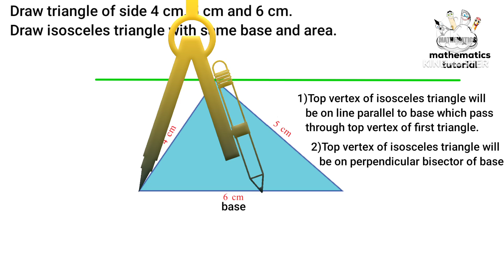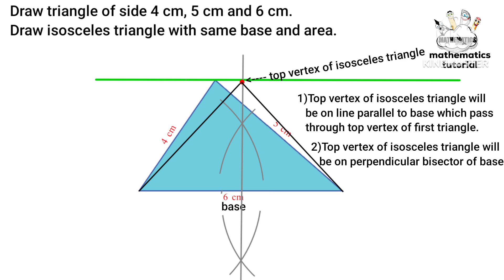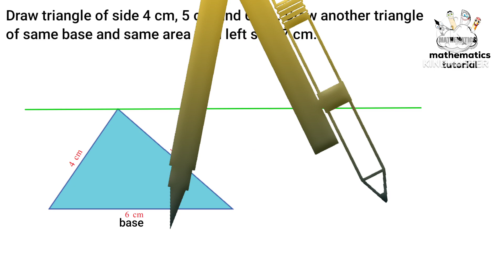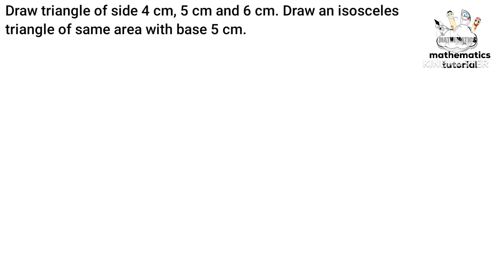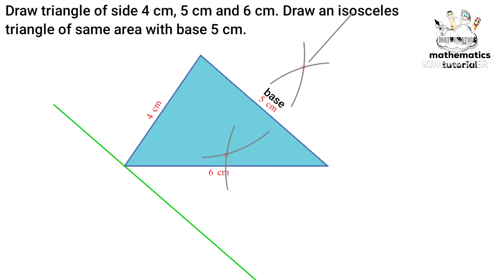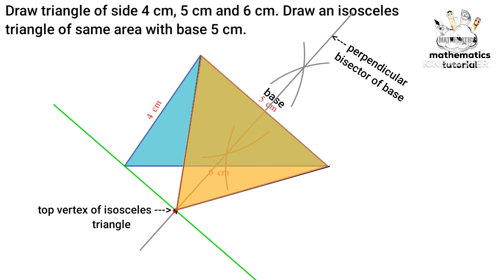class 9 maths chapter 1 area part 2 kerala syllabus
Class 9 maths chapter 1 area page 9 10 11 kerala syllabus part 2
This video is part 1 of chapter 1 named area of 9th standard students of SCERT/ Kerala Syllabus.